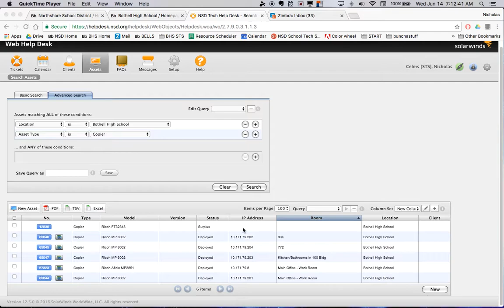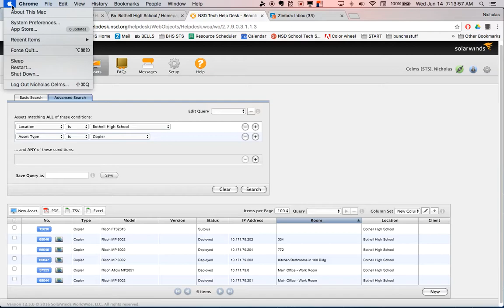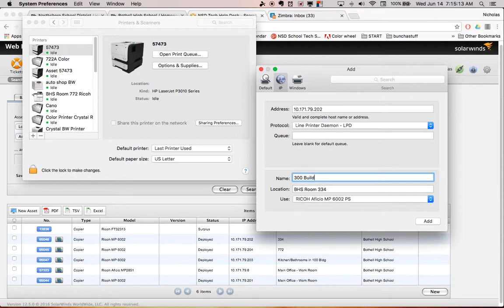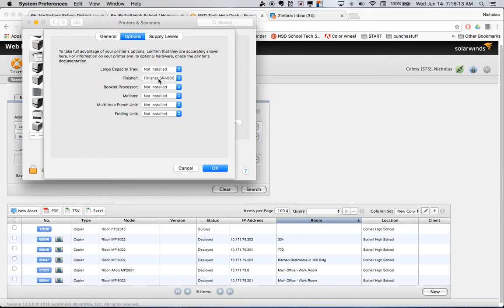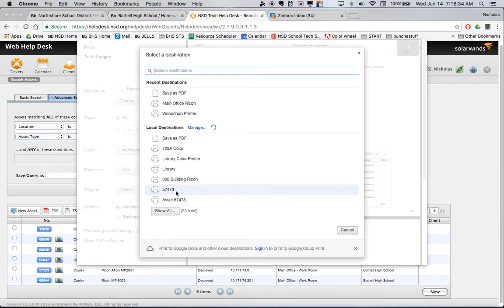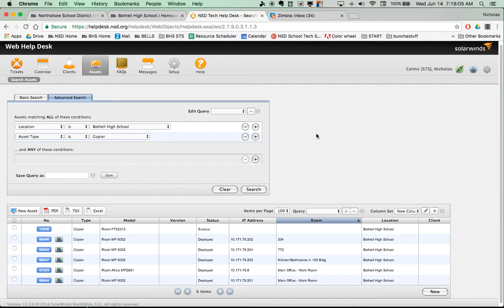Printing and Stapling with Ricoh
For my fellow NSD employees printing pleasure, here's a brief tutorial that covers adding a Ricoh to your laptop's list of printers, adding the 'finisher' to enable stapling, and finally where to find staples under the print settings once you're ready to print. Enjoy!